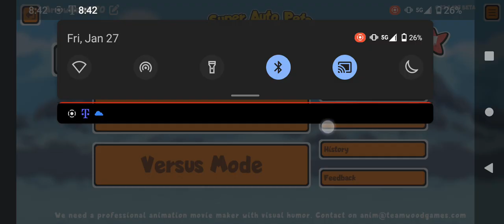Super Auto Pets: Lost the match again